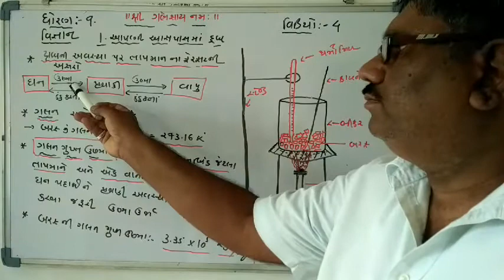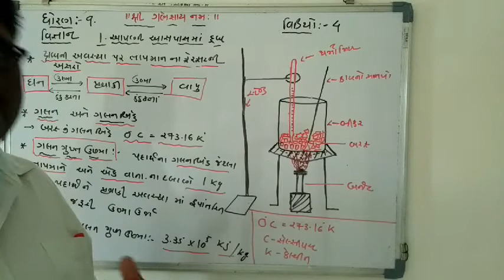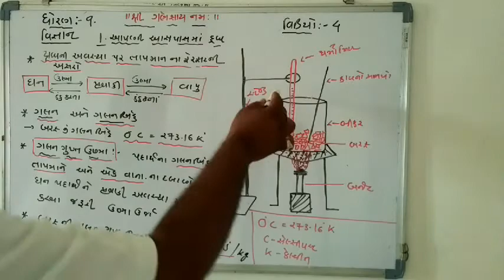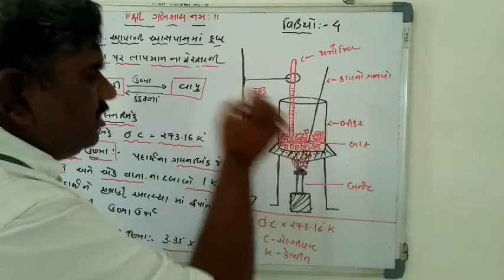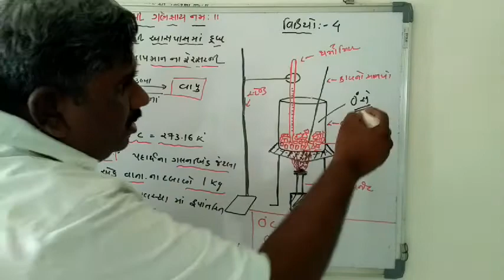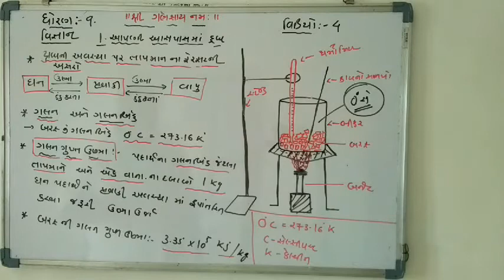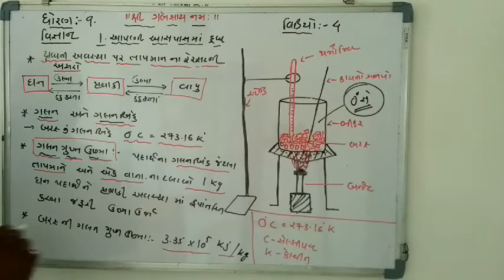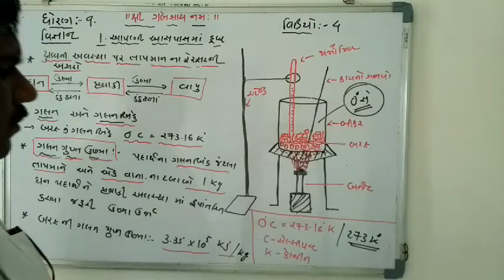Che 1 vi 4 Std 9 science